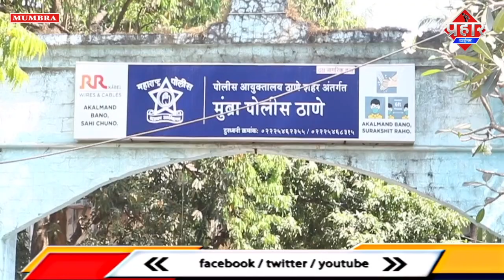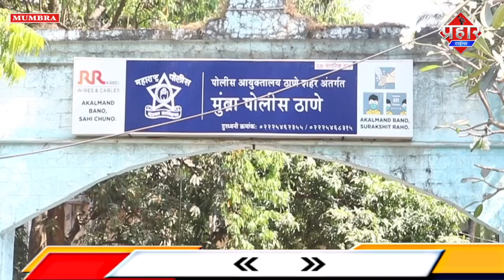𝐌𝐔𝐌𝐁𝐑𝐀 𝐍𝐄𝐖𝐒 : मुंब्रा के DIGI-1 में सफाई कर्मी ने की चोरी मुंब्रा पुलिस ने किया गिरफ्तार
मुंब्रा के  DIGI-1 में सफाई  कर्मी ने की चोरी

मुंब्रा  पुलिस ने किया गिरफ्तार||Saniya Idrisi